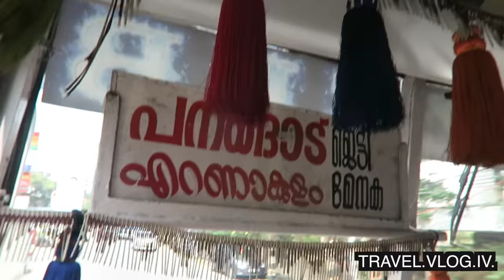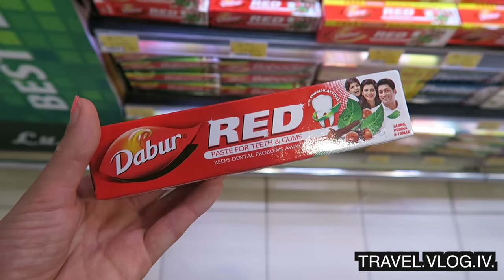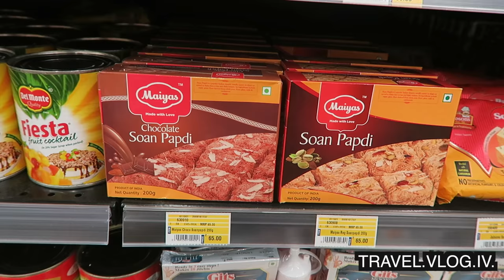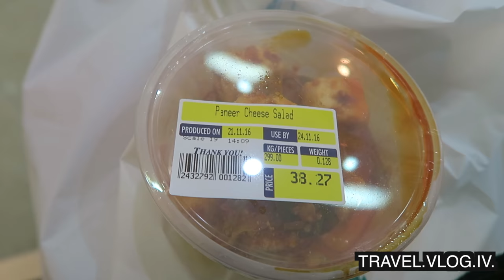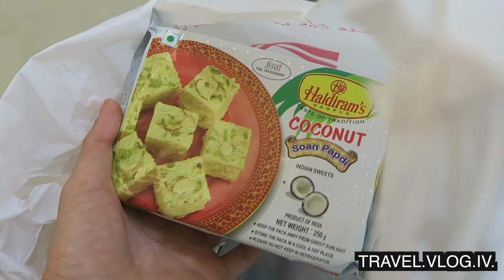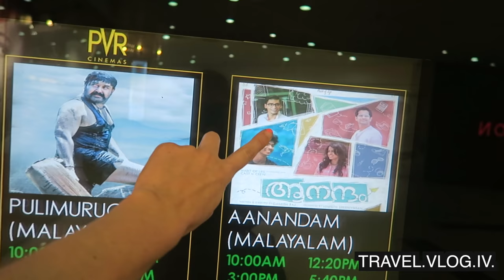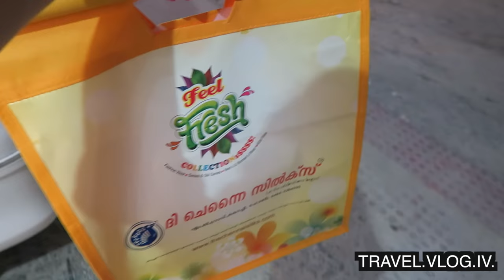SAREE SHOPPING & LULU MALL | KOCHI DAY | INDIA | TRAVEL VLOG IV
Finally we go saree shopping and I really can't choose which one I should buy! You guys are the BEST and help me pick one with your votes on Snapchat. Also we hang out in Lulu mall. I've had such a FUN day!!!